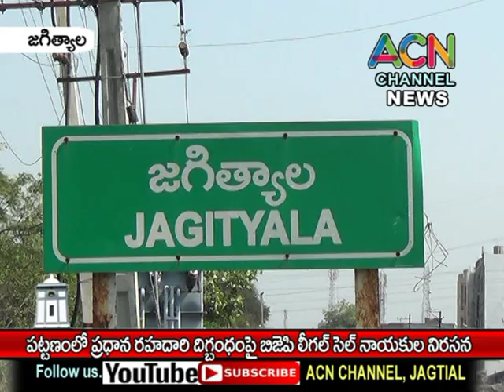జగిత్యాల పట్టణంలో రహదారి దిగ్బంధం పై బీజేపీ పార్టీ లీగల్ సెల్ నాయకుల నిరసన